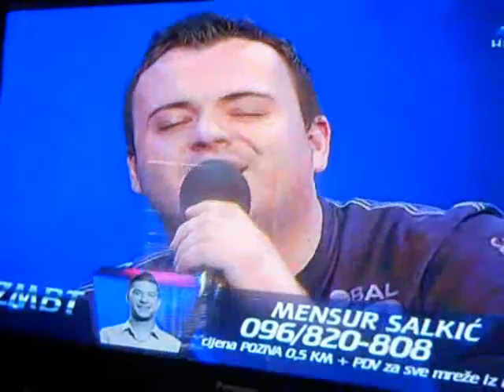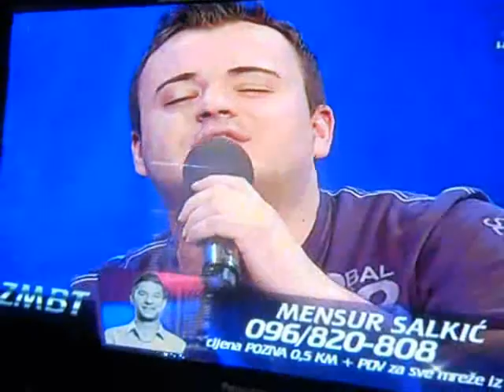Besim Mujić-Sine moj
Nominacije ZMBT